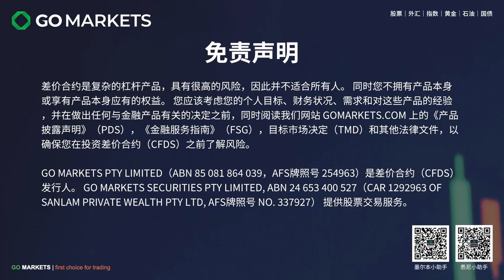“信任”投资（二）伊莉莎白·霍姆斯“滴血成金” | GO Markets 每日财经点评